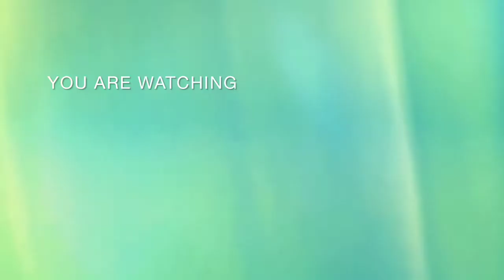Instant Summer Breakfast | sooji ka Nashta | No soda No Eno Breakfast | Breakfast with 1 tsp Oil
Instant Summer Breakfast | sooji ka Nashta | No soda No Eno Breakfast | Beakfast with 1 tsp Oil